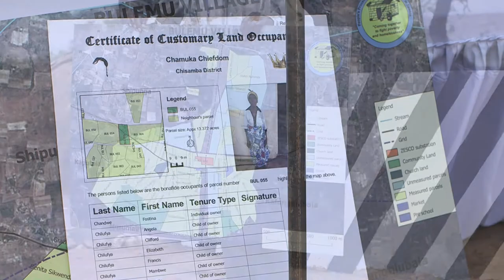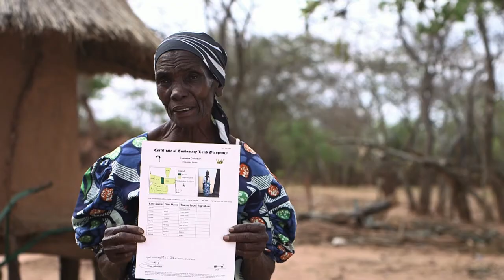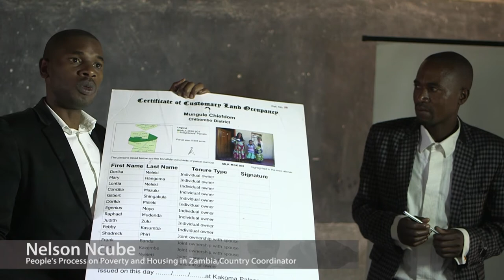Implementation of the STDM and other GLTN tools to document customary rights to land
The video shows the Zambia STDM implementation process where the GLTN has supported the issuance of forty (40) certificates of customary land occupancy in Chisamba District, Chamuka Chiefdom, Bulemu Village through a collaboration with Huairou Commission and her local network organizations, towards improved tenure security on customary lands.